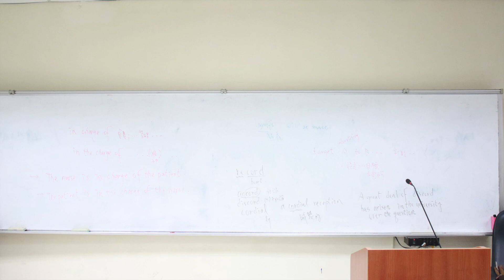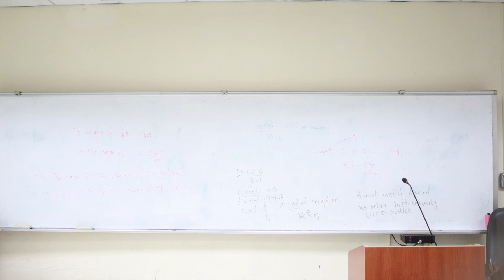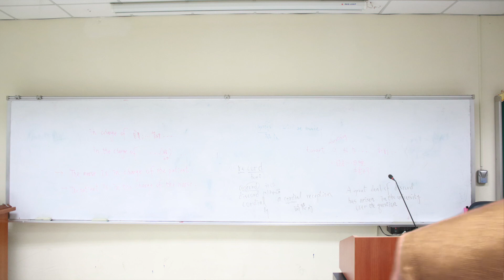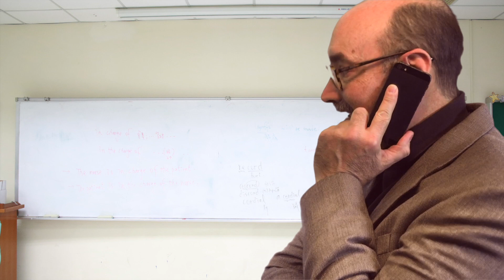Call Center Training First Day Introductions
Peter is a filmmaker, author, songwriter, and photographer. He discusses his experiences working call centers, performs original music and makes commentary videos.
Art on Fine Art America ttps://